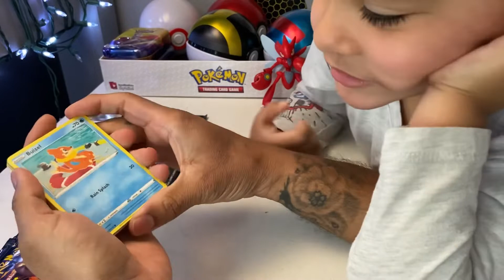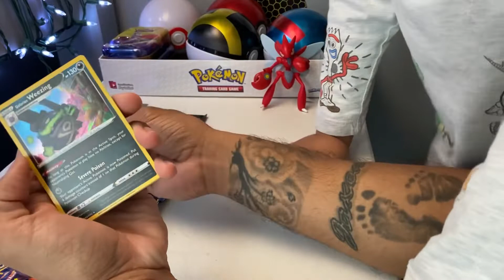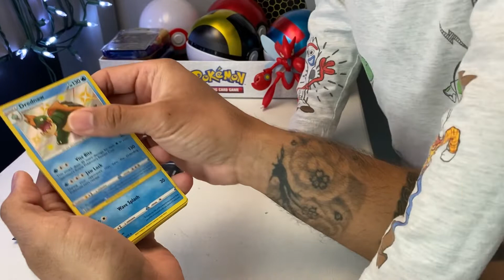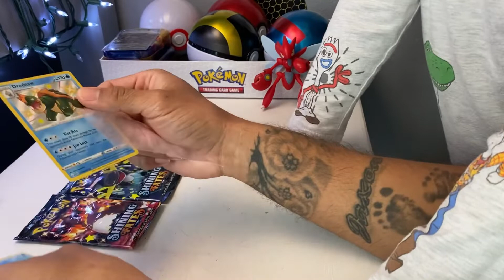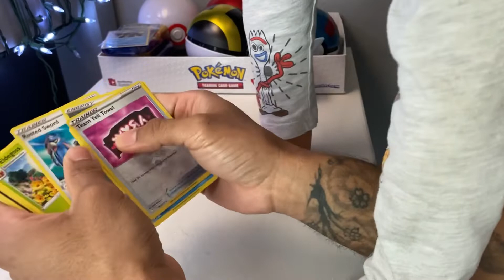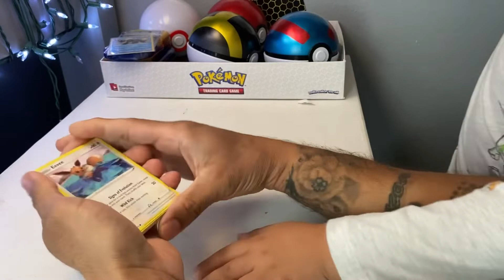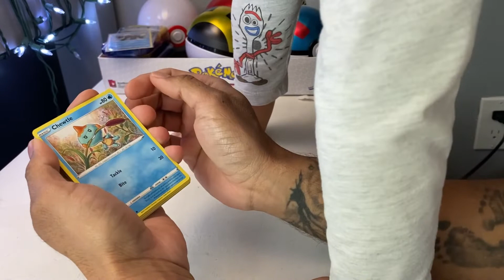Hit off the first pack of SHINING FATES, Targets new Friday 8a.m policy for Pokémon TCG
If your into watching someone rip open some shining fates packs. We got you in this video.